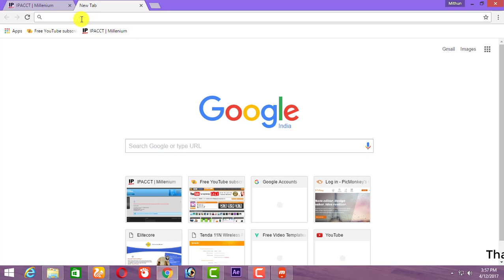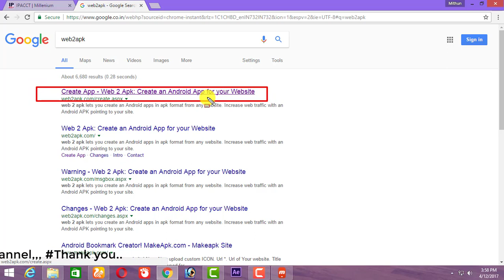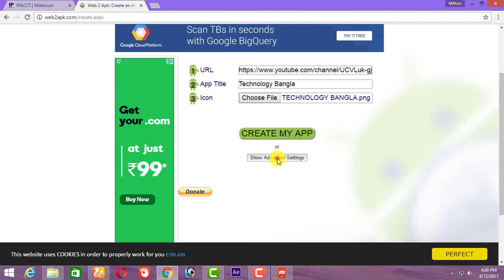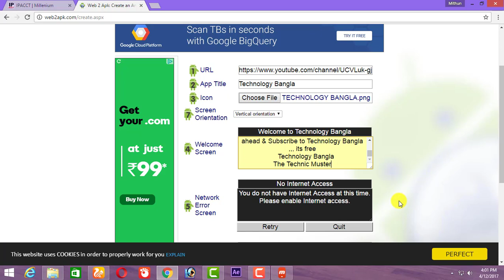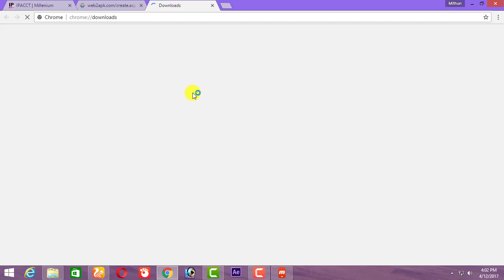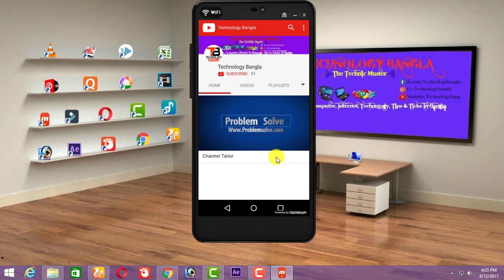How to make your android apps (New Video)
Technology Bangla
The Technic Muster